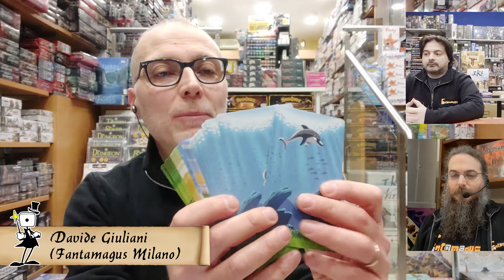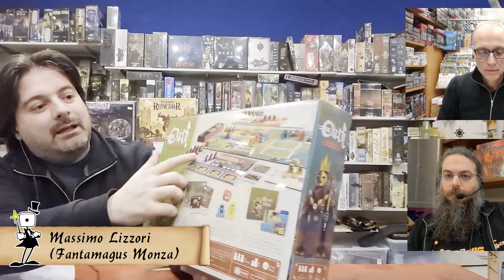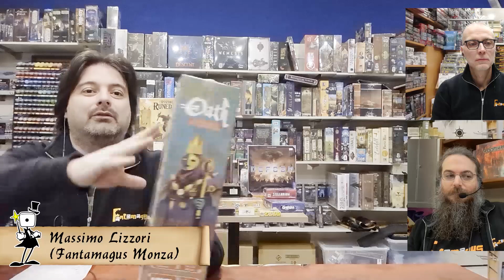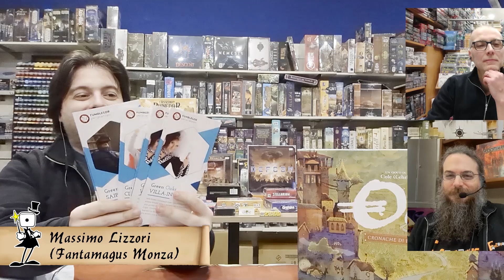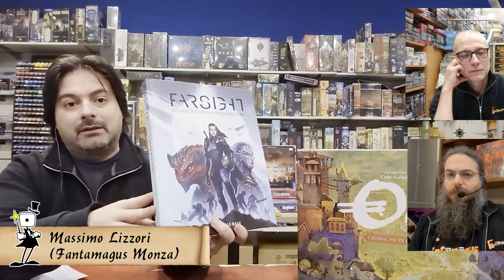Fantamagus Week News 21 Novembre 2022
Scopri le novità ludiche in uscita questa settimana  guardando la nuova puntata delle Fantamagus Week News.

00:00 INTRO
04:40 FOXY
11:27 GREEN OAKS ESPANSIONI
12:12 BROKEN TALES
13:10 FARSIGHT
14:36 FORBIDDEN LANDS
19:05 EVERGREEN
22:00 MYSTERIUM KIDS
24:15 EFFETTO MANDRIA